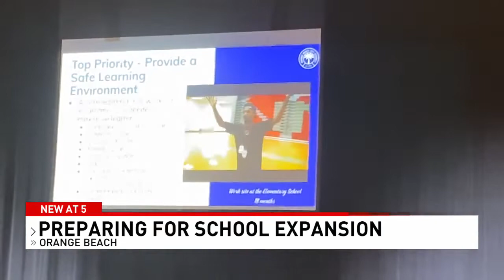Orange Beach City Schools planning multi-year, $40M expansion - NBC 15 WPMI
The Orange Beach City School System is preparing for expansion just 2 months into its first semester.

The work is just getting started for Orange Beach City Schools, which hit the ground running in May when it broke away from Baldwin County Public School System.

In August, Orange Beach opened its doors to around 1200 students for the first time as an independent school system.